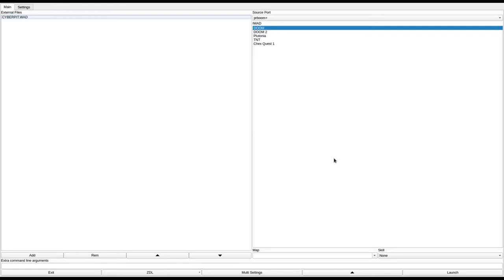DOOM 1 - CYBERPIT.WAD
called "CYBERPIT.WAD" in the /idgames FTP.
created by Steven van Loef on October 12th, 1994.